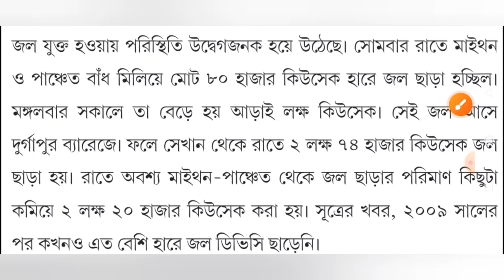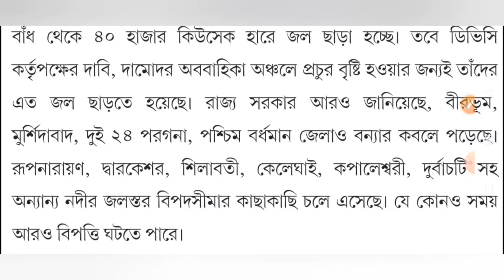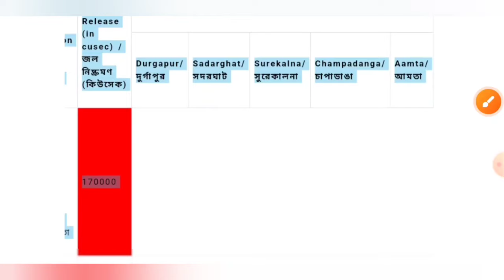দক্ষিণবঙ্গে বন্যার রেড🛑অ্যালার্ট জারি হল🌊রেকর্ড জল ছাড়লো DVC🌧Westbengal Weather Update 🌊Flood Alert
topic covered :
19 September abohar khobor
18 September 2024 weather update
18 September weather update
live weather report of west bengal
alipur abhawa daftar
alipur abhawa daftar weather news
today weather forecast in west bengal
west bengal alipur abhawa daftar
abohar khabar